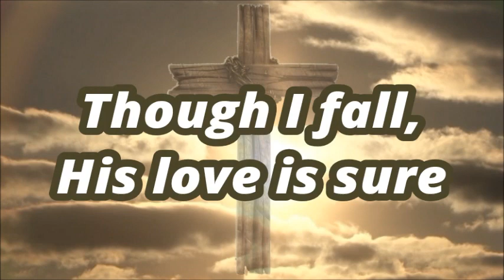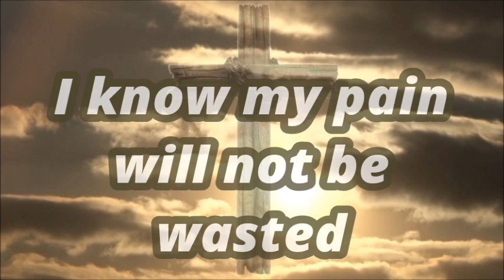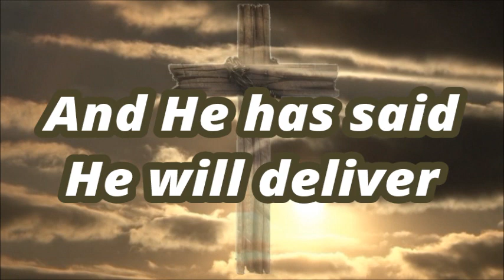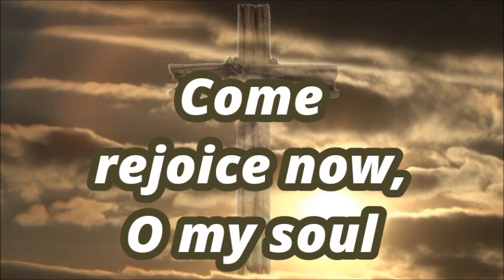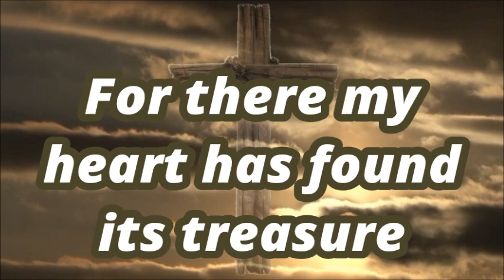Christ is mine forevermore!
Words & Music: Jonny Robinson & Rich Thompson